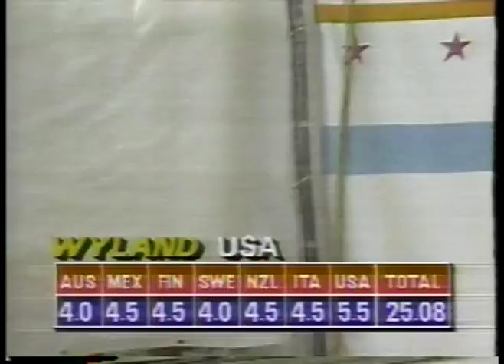Olympics - 1984 Los Angeles - Diving - Womens Platform - 3rd Dive imasportsphile